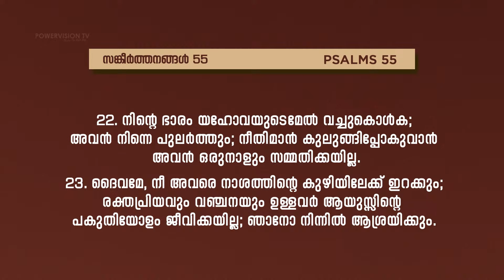Pr. Bibit unniton | Message | Global Sunday Worship | Powervision TV